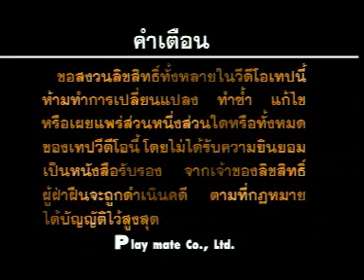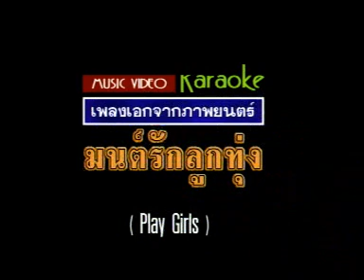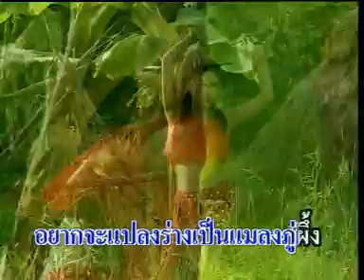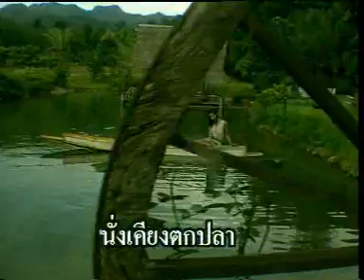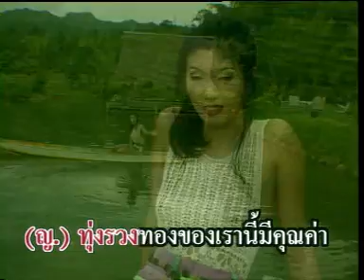มนต์รักลูกทุ่ง - พร ไพรสณฑ์ & พจมาน พิมพ์จันทร์ (KARAOKE STEREO)